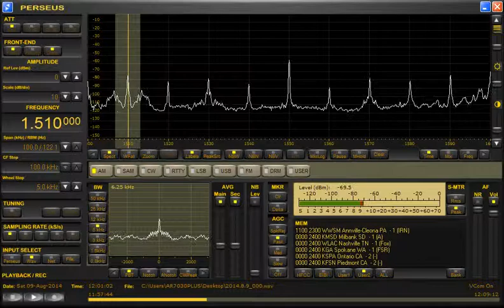WLAC-Nashville, TN (U.S.A.) 1510kHz 8/9/14 12:00~UTC - Station Announcement